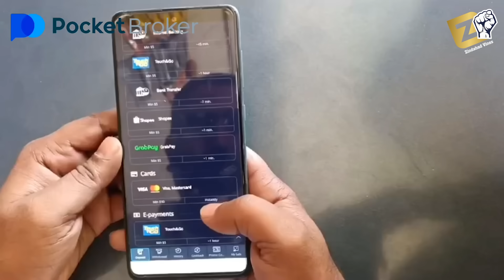Election 2024 Part 2 | Zindabad vines new video | Pashto funny video 2024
Link ko follow kary or Pocket Option Sy paisy kamana shoro kary.